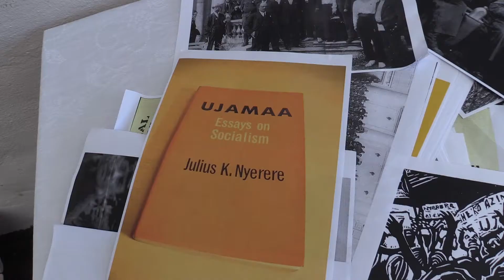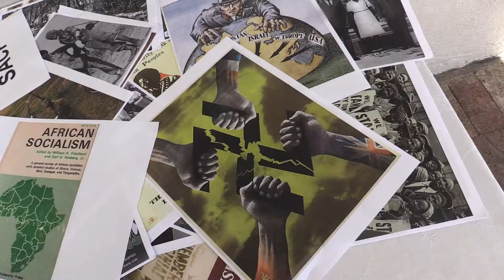Marx in Africa Camp: introducing Marx and his ideas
Before examining Marxism's impact on Africa, we learn about the historical conditions in which Marx and Engels created their work: